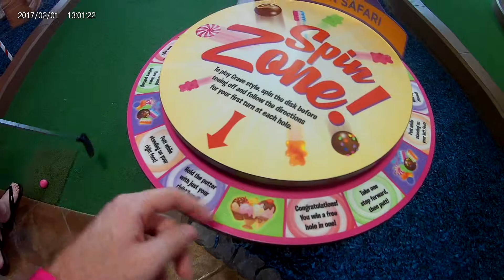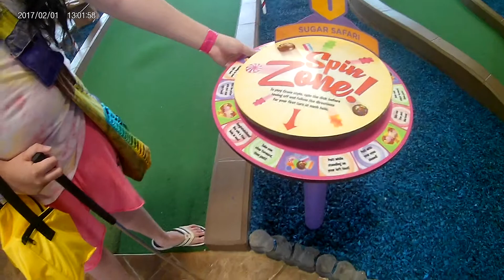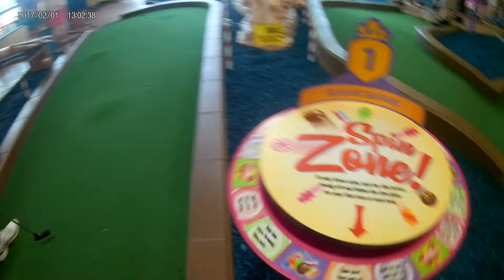Vlog #48: Crave Golf Club (1/3)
Attraction: Miniature Golf Course (putt-putting)

Note: I didn't record the outside course or the whole course in either golf courses. I was struggling holding the camera doing the motions of when my turn is coming up. Outside, it did rained and I couldn't record and inside I'm starting to ran out of batteries with my camera.